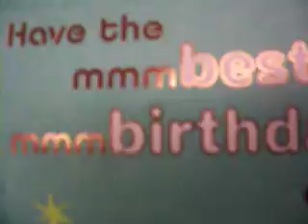singing card hysteria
what we do when we get bored at Hallmark at 9 at night. (: